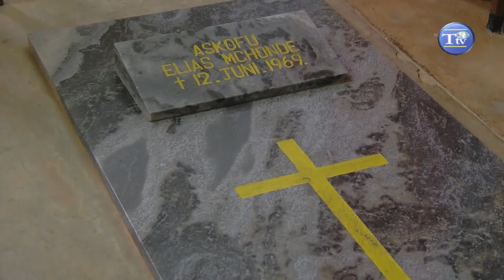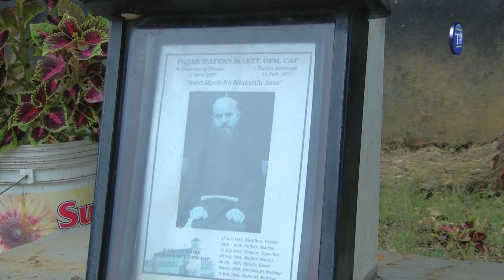MAHENGE KUMENOGA | JUBILEE MIAKA 25 YA ASKOFU AGAPITI NDOROBO